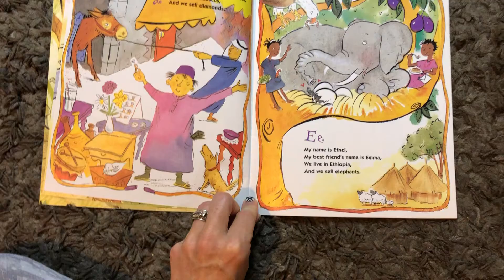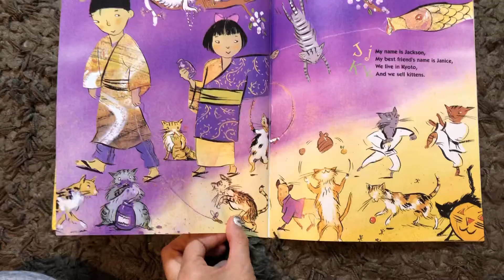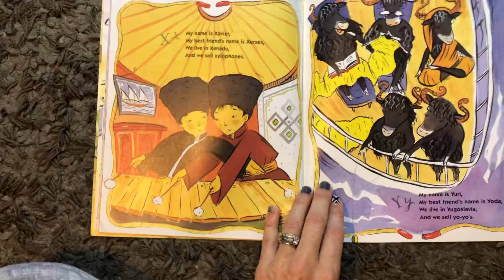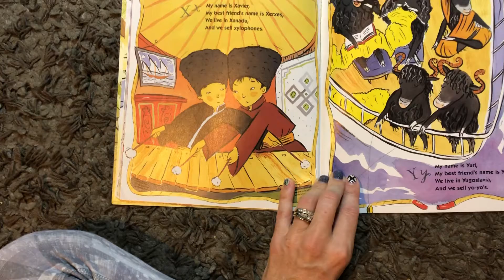My Name Is/Simple Stories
Learn what names start with each letter of the alphabet.